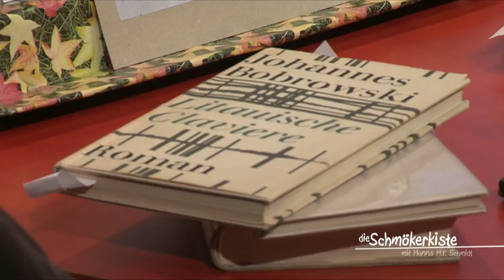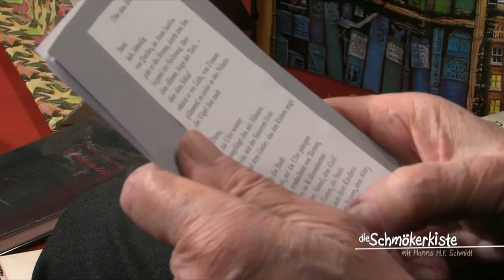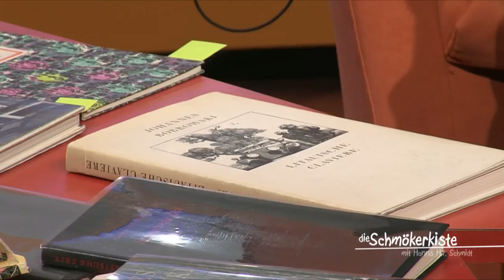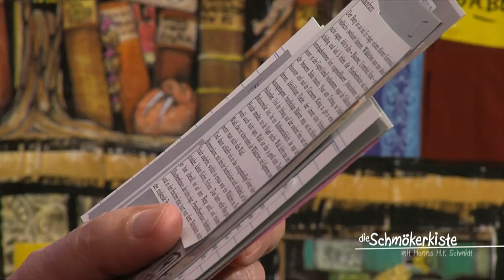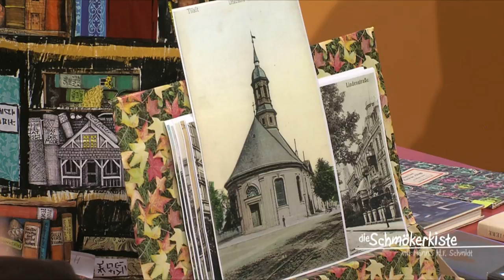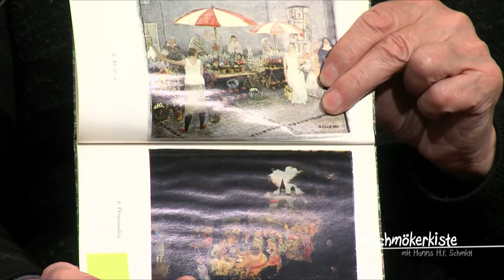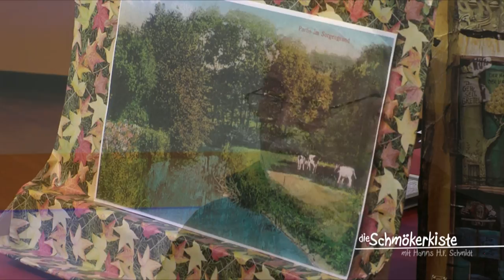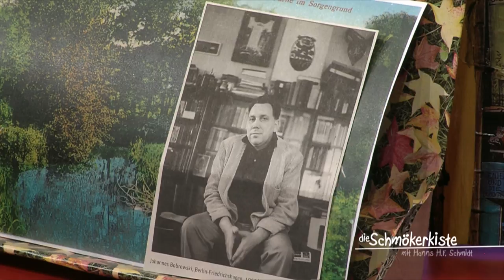Schmökerkiste | Johannes Bobrowski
Der Magdeburger Schriftsteller Hanns H.F. Schmidt und sein Kollege Wolfgang Mitschke, Ehrenvorsitzender der Literarischen Gesellschaft Magdeburg, stöbern in Gedichten von Johannes Bobrowski, einer der großen Lyriker des 20. Jahrhunderts